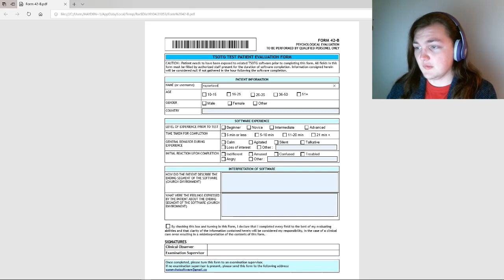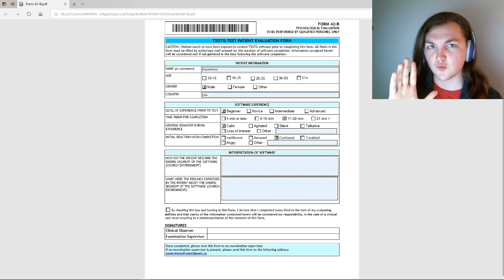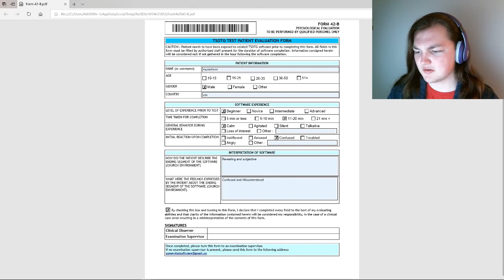THE SHAPE ON THE GROUND | RORSCHACH PSYCHOLOGICAL OBSCURITIES | INDIE EXPERIMENTAL GAME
This evening we are transported into a madhouse of obscurities. Join me as we are presented a difficult mind puzzle to understand, and be left only with perspective, no answers. This is definitely one of the best experimental "test" types of games I have played. For now, I must bid you a GOOD EVENING and a GOOD NIGHT!